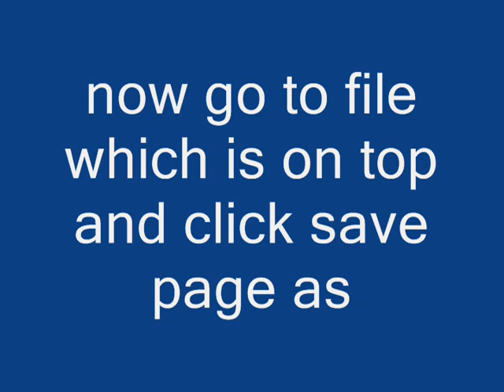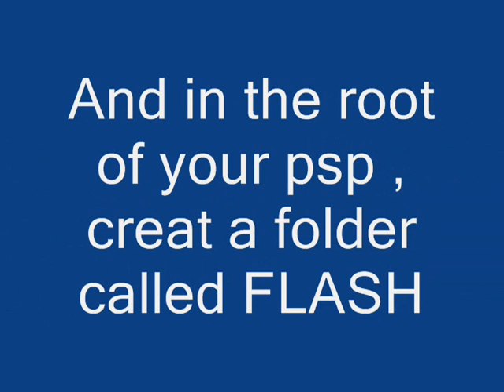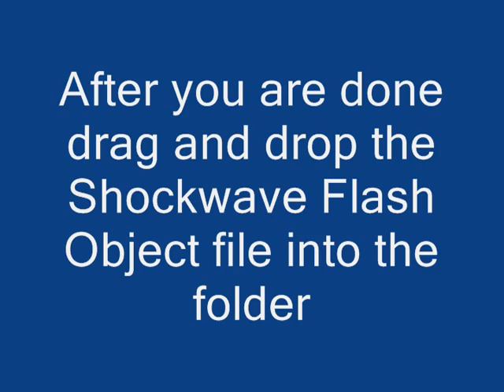How to play flash games on your psp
READ: Even before going to the website to play games directly from your psp you need flash to be enabled

This is a tutorial showing you how to play flash games on your psp

Here are a couple of game websites

Sorry about the bad quatily..

NOTE THIS DOES NOT BRICK YOUR PSP

this is what you need to type in your psp net browser

file:/flash/x.swf

x represents the name of the file .. you can rename it to a simple name like : a or b or c
LOL